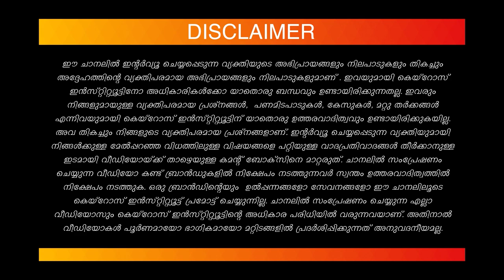വിവാഹ സങ്കൽപ്പങ്ങൾ വെളിപ്പെടുത്തി ലിയോണ!!! | Leona Lishoy | Jacob Mathew | Kairos Talk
Leona Lishoy is an Indian film actress and model who is known for her works primarily in Malayalam cinema. She is known for her prominent roles in Annmariya Kalippilannu , Mayanadi, Ishq and Anveshanam. Lets hear more about her through Kairos Talk.

Kairos Talk features the best talks and interviews to bring together bright minds to share their stories that are idea focused, to foster learning, inspiration, and wonder. We passionately believe that a well-told story has the power to reshape attitudes, lives and ultimately, the world. Our mission is to find and showcase the best life stories that public should know. In this show, you can expect to be amazed, inspired and enriched by life changing experiences and stories. This is the right platform for entrepreneurs and persons to showcase their talents, brands, products and services.

Kairos Talk is conducted by Kairos Institute, one of the best Aviation & Logistics Academy ; front runners in the arena of job oriented education in Kerala & it has won Best Aviation & Logistics Academy Award & Training Excellence Award.

🎙️ Kairos Talk 🎙️

🏕️ KOOY 🏕️